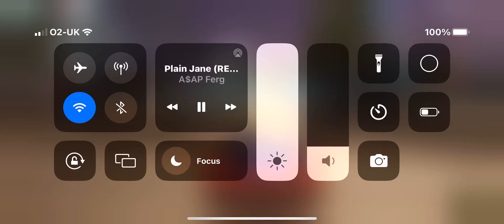Car x street multiplayer ￼